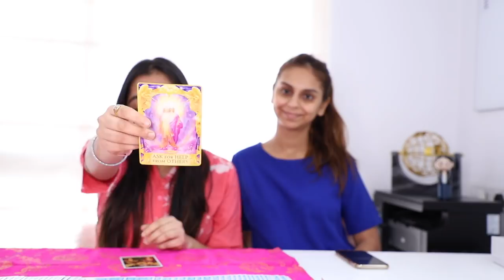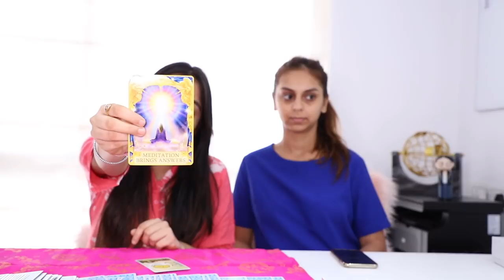Weekly Horoscope For 30th September 2018 | What When Wear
Here's bringing to you your tarot readings for the week of 30th September 2018 for all 12 zodiac signs!

Aries 0:33
Taurus 1:12
Gemini 2:13
Cancer 3:09
Leo 4:07
Virgo 4:57
Libra 5:58
Scorpio 6:52
Sagittarius 7:50
Capricorn 8:40
Aquarius 9:42
Pisces 10:28
Follower question 11:38

What I shoot with:
I shoot on the Canon 600D SLR, but it has now been discontinued. The camera closest to it in terms of features as well as price is the Canon 700D

When using my SLR, I use the Canon 85mm/1.8 lens or the kit lens of an 18-55mm/0.8

I shoot my vlogs on the Sony RX100-IV